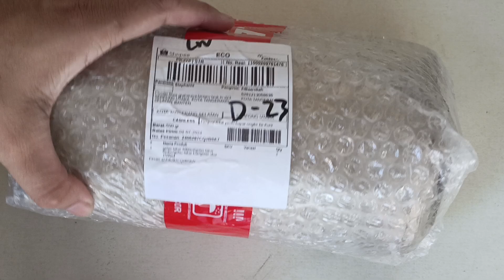Unboxing Gelas Takar 1000 ml untuk ganti oli Lexi 155 sendiri dirumah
unboxing pembelian gelas takar ukuran 1000 ml atau satu liter untuk pergantian oli yamaha lexi 155 sendiri dirumah.